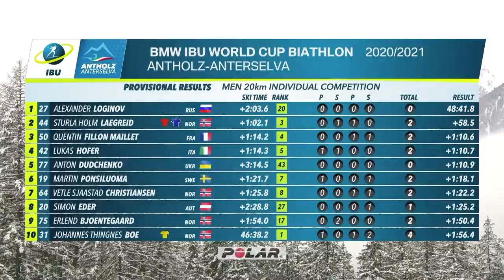Antholz World Cup 7 Men Individual Highlights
Accurate shooting secured the win for Alexander Loginov in the BMW IBU World Cup men individual of Antholz-Anterselva. A spectacular fight for the second spot witnessed Sturla Holm Laegreid closing ahead of Quentin Fillon Maillet, while Lukas Hofer and Anton Dudchenko were just short of the top 3.